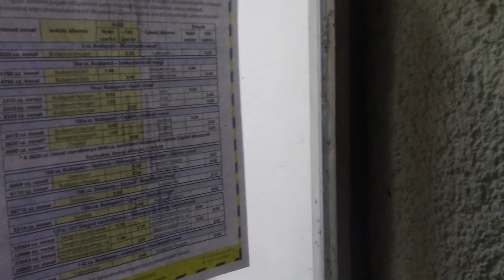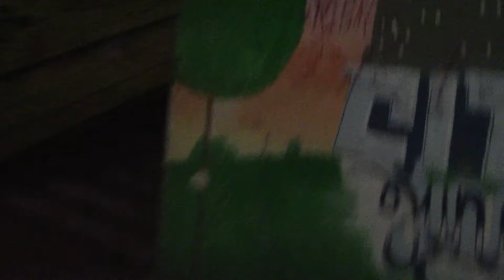[Full HD] Rákoshegy vasutimegállohely bemutatása